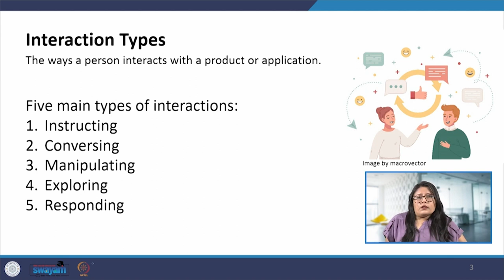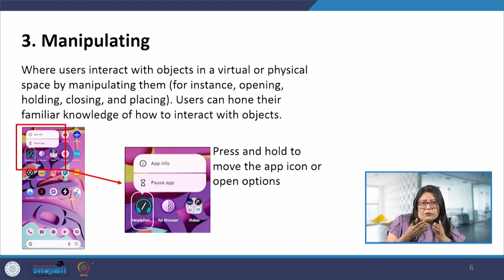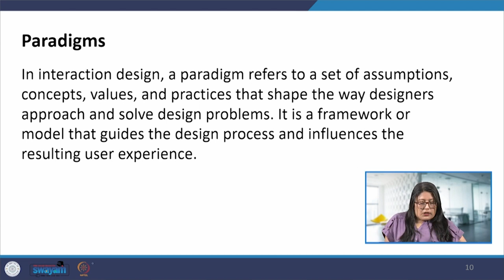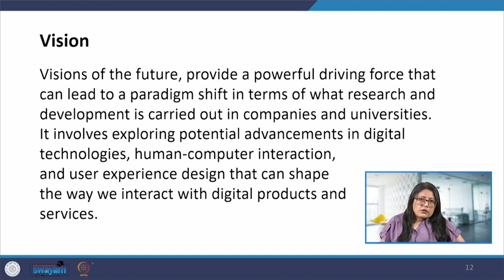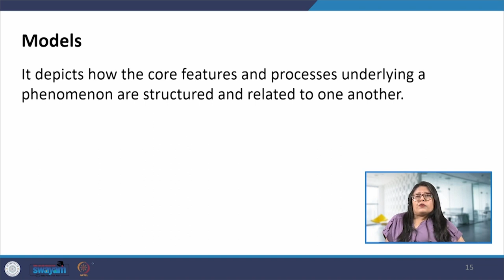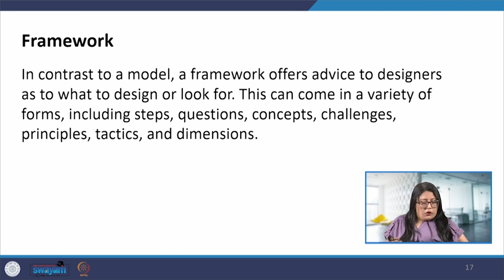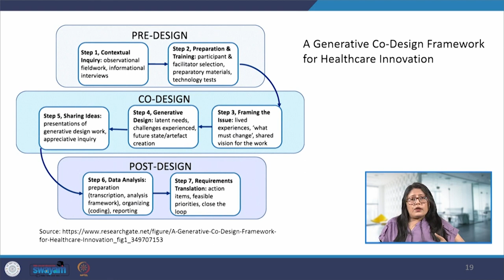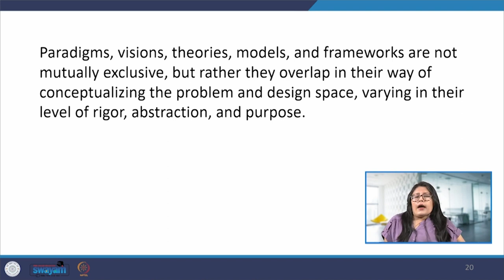Conceptual Design (Part 02)